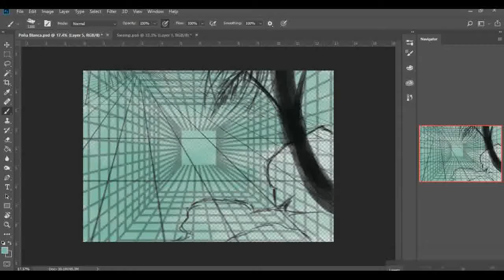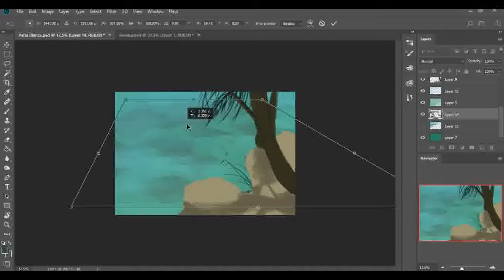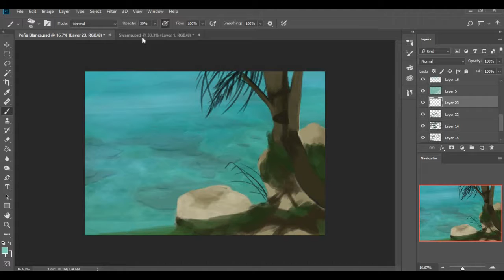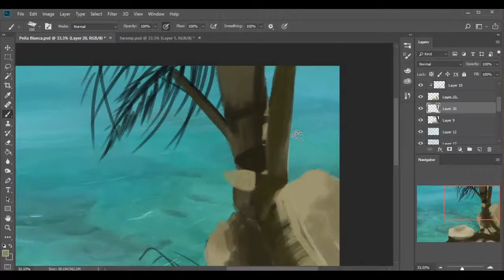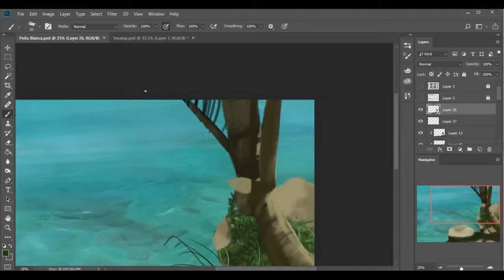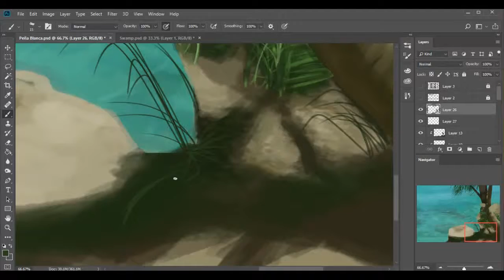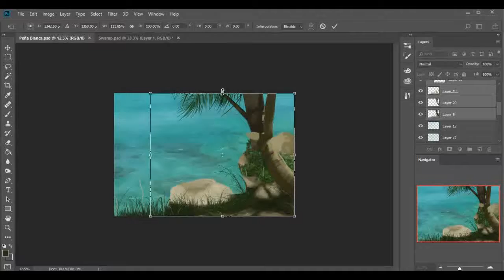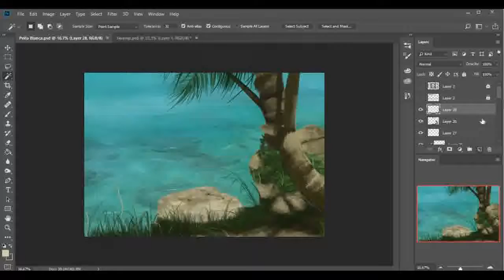Playa Peña Blanca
In today's video, I follow a picture I took in a beach here in Puerto Rico. Peña Blanca. Hope you like it!